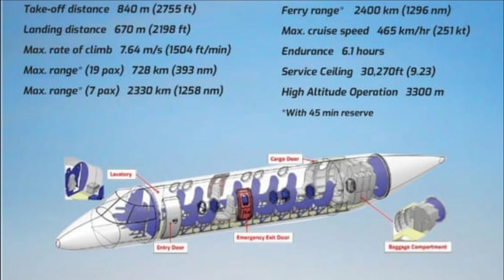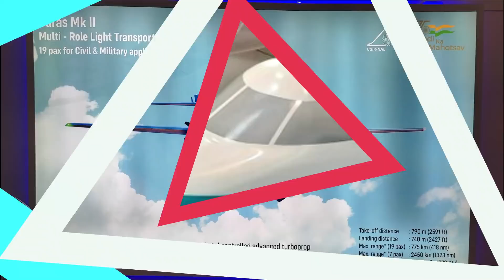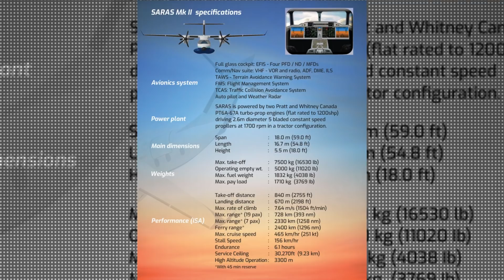SARAS MKII : India's indegenous Light Transport Aircraft to take its 1st flight in 2024-25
NAL SARAS development

The development journey of the 19-seater light transport aircraft for India has been full of bumpy rides. NAL Saras, a 14-seater aircraft was perhaps the first attempt to build a commercial carrier which received approval in 1999 by the government. But soon the Russians who were supposed to co-develop the aircraft backed out due to financial challenges. The project almost came to a halt when it was hit by US-imposed sanctions in 1998, after India's nuclear tests in Pokhran. The Saras project was sanctioned on 24 September 1999 with initial schedule of its maiden flight by March 2001. The first Saras (PT1) completed its maiden flight at the HAL airport in Bangalore on 29 May 2004. The project was abandoned in 2016 due to a lack of funds.

Revival & Improvement SARAS PT1

However, the current government has now revived the project after approving certain modifications to the cockpit and cabin formation. After the project was revived by the present government, NAL has incorporated design modifications and improvements on the SARAS PT 1 model, like 2x1200 shp engines and 104-inch diameter propeller assembles to cater to second segment climb gradient requirements, improved flight control system & avionics, rudder area, main wheel and brakes to cater to 7100 kg AUV, indigenously developed stall warning system, etc.

The revised prototype of SARAS PT1 first flew on 24 January 2018 from HAL Airport for 40 minutes, reaching 8,500 ft (2,600 m) and speed of 269 km/h. The weight of revised or improved SARAS PT1 has been reduced by 0.9 tonnes. Total of 20 test flights are planned for SARAS PT1N, before freezing the production version.

SARAS MK2

NAL is also engaged development of Saras Mk2, a 19-seater version of the airliner. Government has given clearance and fund requirement to NAL for development of same. NAL has completed basic testing for pre-production standard and aims for certification in 4 years to produce first aircraft in following one-and-a-half-year. The noticeable difference between MK2 & MK1 version is that, SARAS MK2 features a twin-turboprop high wing configuration instead of pusher-propeller configuration used in the SARAS MK1.  Another prominent feature of SARAS MK2 is going to be Auto Pilot using AFCS or Automatic Flight Control System and Flight Director Systems.

SARAS MK2 Development timeline

NAL is in process of procuring the raw material for the development of prototype of SARAS MK2. Recently its 1:1 model was showcased in Wings of India 2022. Its first flight is planned in the year 2024-25 and production from 2026-27 onwards.

SARAS MK2 Operational Role

“SARAS Mk 2 will be ideal for commuter connectivity under Government of India’s UDAAN Scheme for variety of applications like air taxi, aerial search/survey, executive transport, disaster management, border patrol, coast guard, ambulance and other community services. Its successful development will be one of the game changers in the history of civil aviation in India.